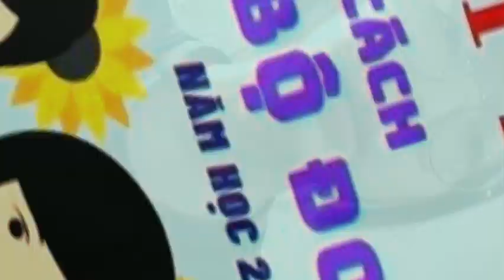Chùa Long Hoa - Quận 7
Em xin kính chào các thầy cô, em tên là Nguyễn Trà Mỵ học lớp 10P, trường THPT Ngô Quyền. Hôm nay em xin được thuyết trình chủ đề Lịch sử chùa Long Hoa quận 7.

Nhiều người đến viếng Chùa Long Hoa chỉ biết rằng đây chỉ là ngôi Chùa đã tồn tại từ rất lâu, và là nơi nuôi dạy trẻ mồ côi, mà không biết, ngôi Chùa này còn là nơi che giấu các chiến sĩ cách mạng hoạt động ở địa bàn Nhà Bè cũ (nay được gọi là quận 7) trong thời kỳ chống Mỹ cứu nước.

Chùa được thành lập năm 1902 bởi các tín đồ phật tử tại địa phương. Trải qua nhiều lần trùng tu lớn chùa đã trở nên khang trang, với khuôn viên 14000m². Và được công nhận di tích chùa cổ.

- Chùa được xây dựng theo kiến trúc chùa cổ miền Bắc.

- Có cổng tam quan với màu sắc sặc sỡ, khu chính điện, trai đường, khu nhà ở và khu nuôi dạy trẻ mồ côi.

- Hai bên chùa là cổng nhỏ và một cổng lớn với hai bức tượng chầu.

- Kiến trúc điêu khắc đặc biệt tinh xảo và được trang trí trang nghiêm bằng những tượng thờ như Bồ tát Phổ Hiền, Bồ tát Địa Tạng, Bồ tát Quan Thế Âm.

- Nơi đây được xem là  nơi lưu giữ dấu tích lịch sử thời chống Mỹ cứu nước là vì:

+ Đây là căn cứ bí mật, trung tâm liên lạc của các đồng chí lãnh đạo phong trào ở địa bàn Nhà Bè. Đồng chí Bảy Khởi, đồng chí Tư Đen, đồng chí Mười Tân, đồng chí Mười Dinh... đã từng ẩn nấp để tham gia hoạt động.

+ Hòa thượng Thích Đức Long đã cùng các đồng chí đào trong khuôn viên hai cái hầm ẩn nấp cho cán bộ nhằm che mắt bọn Mỹ - Ngụy. Nơi đây cũng nhiều lần bị khám xét, kiểm tra nhưng bên địch vẫn không phát hiện ra các cán bộ ta. Đó là nhờ vị trí bí mật của hai cái hầm cũng như nhờ sự giúp đỡ của Hoà thượng Thích Đức Long.

- Không chỉ vậy phía sau chùa còn có một bến đò, là nơi chuyển tiếp cán bộ Sài Gòn xuống vùng 4 cũ để tăng cường hoạt động. Năm 1968, tại bến đò này có lần đã chuyển một lúc 38 cán bộ trót lọt xuống vùng 4.

- Còn có một hầm bí mật làm bằng lu đựng nước nhưng đã bị mất hết dấu vết.

Chùa Long Hoa ngày nay vẫn còn lưu lại dấu tích của thời chiến đấu oanh liệt của quân dân Nhà Bè, nơi đây từng là điểm dừng chân an toàn cho biết bao đồng chí du kích của ta trong thời gian Mỹ – Ngụy đàn áp. Vì vậy mà nơi đây xứng đáng được công nhận là di tích lịch sử, góp phần giáo dục ý thức cho thế hệ trẻ biết được sự chiến đấu gian khổ của các thế hệ đi trước ở địa bàn Nhà Bè.